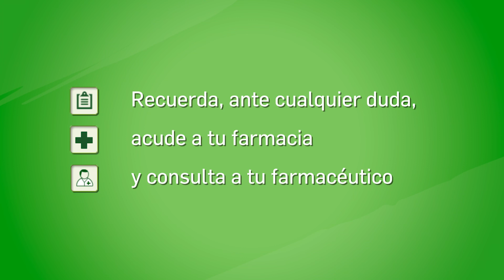Diabetes y bienestar emocional ¿Qué debes saber?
En este octavo y último videoconsejo de la serie sobre diabetes que estamos haciendo vamos a profundizar en el impacto emocional que puede provocar en una persona el diagnóstico de padecer diabetes.

Videoconsejo impartido por la farmacéutica Paula Mateos, elaborado por el Consejo General de Colegios Farmacéuticos y producido por Medicina TV con la colaboración de Sandoz.

Lo primero de todo es incidir en el hecho de que tener diabetes no es un enfermedad incapacitante.

La diabetes es una enfermedad crónica, es decir, que nos acompañará a lo largo de nuestra vida pero que, bien gestionada, nos permite llevar una vida completamente normal.

Si bien es cierto que al principio, el diagnóstico y la comunicación inicial del médico de que padecemos diabetes puede suponer un choche emocional. Un hecho que, como sucede ante cualquier cambio en la vida, nos llevará un tiempo de adaptación hasta reconocer y asumir la nueva situación.

La propia gestión de la enfermedad puede generar situaciones de ansiedad o estrés en el paciente, sobre todo al inicio, puesto que estamos hablamos de realizar un correcto control y seguimiento de los niveles de azúcar, de la adherencia a los tratamientos farmacológicos, de seguir unas pautas de una alimentación saludable o de realizar determinada actividad física.

Destacar aquí también el importante papel que juegan las asociaciones de pacientes a la hora tanto de informar, formar y acompañar a las personas que presentan la misma patología.

Una labor de acompañamiento fundamental de las asociaciones de pacientes que se realiza tanto con la persona afectada como con sus familiares y personas cercanas, que constituyen un pilar esencial en la salud y el bienestar emocional de la persona con diabetes.

Y por supuesto, la importancia de acudir al psicólogo en aquellos casos que sean necesarios. Es decir, evitar cualquier tipo de prejuicio o estigma y pedir ayuda a los profesionales para la gestionar la salud emocional y poder hacer frente al correcto manejo de la enfermedad.

Recuerda, acude siempre al especialista y pregunta a tu farmacéutico de confianza. Él te informará sobre esta cuestión o cualquier otra duda que tengas.

Recuerda, acude siempre al médico y pregunta a tu farmacéutico de confianza. Él te informará sobre esta cuestión o cualquier otra duda que tengas.